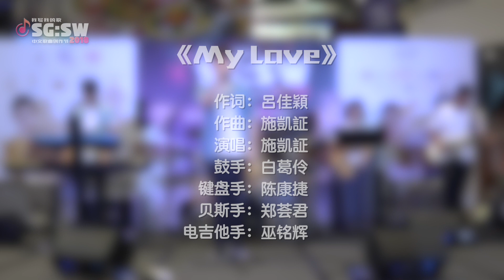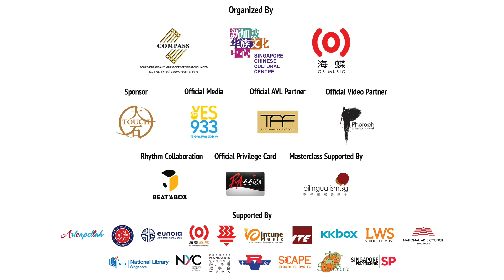【SG:SW2018 12强作品《最高人气奖》投选活动】《My Love》词: 呂佳穎 曲: 施凱証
【SG:SW 2018 12强作品《最高人气奖》投选活动】正式点燃！为您心仪的歌曲投下一票，让它成为《最高人气奖》的得主！

《My Love》
词：呂佳穎 | 曲：施凱証 | 演唱：施凱証

在《压轴演唱会》中，筹委会将在现场颁发《最高人气奖》，得奖者将获得奖金 S$1000，歌曲将被专业录音制作成单曲和MV来发行以及一年的KKBOX白金会员账号!

网络投选方式:
1. 点赞【SG:SW 2018 我写我的歌】的官方脸书页面
(Like “SG:SW 2018 我写我的歌” Facebook Page)
2. 在官方脸书和/或新加坡海蝶音乐官方 YouTube 点击您想要支持的《12强》歌曲的《公开发表会》表演视频，然后点赞和/或分享
(Like and/or Share the video post on Facebook and/or Like video on OBMusicSingapore YouTube channel)
3. 点赞次数不限，可为多首作品投票

投选活动截止：2018年9月29日（压轴演唱会的最后一首歌演出完毕后）